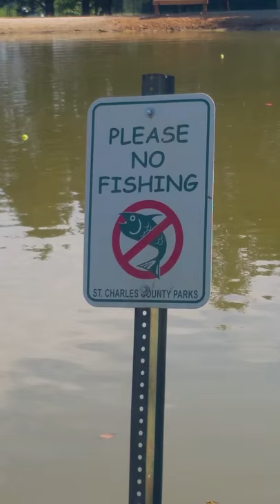Boo The Fishing Coon Hound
Boo is a black and Tan coon hound that was a rescue. I met the owner at a County Dog Park. Boo figured out that his high pitch bark attacks the fish, He then dives after them when they get close.  I did not see him catch a fish but the owner said he does catch them.   Video credit-RR Jeff Gutterman